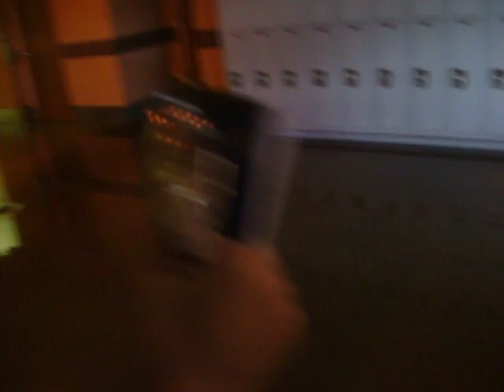Mariner High School Girls Bathroom Flood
hahaha the whole bathroom flooded all the way upstairs and downstairs